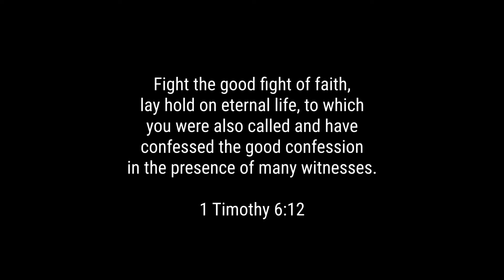Toe the Line | God is Working & You Need to do Your Part